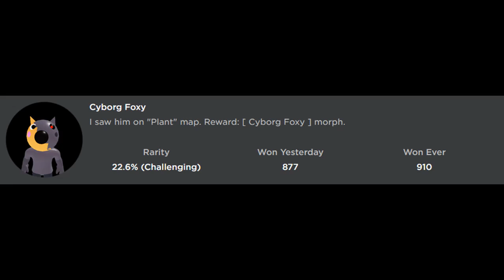How to get "CYBORG FOXY" BADGE + CYBORG FOXY MORPH/SKIN in PIGGY RP! - Roblox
In this video, I'll be showing you guys how to get CYBORG FOXY BADGE + CYBORG FOXY MORPH/SKIN in PIGGY RP!